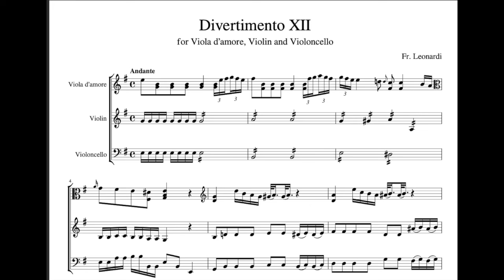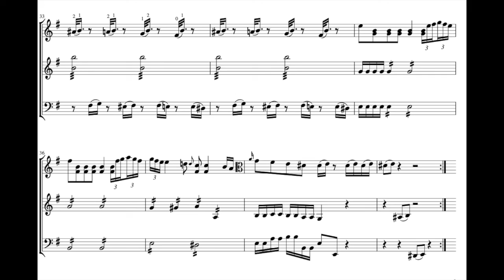Leonardi Divertimento 12 Moderato with real notation score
P. Leonardi Divertimento 12 in e, First movement, with real notation score